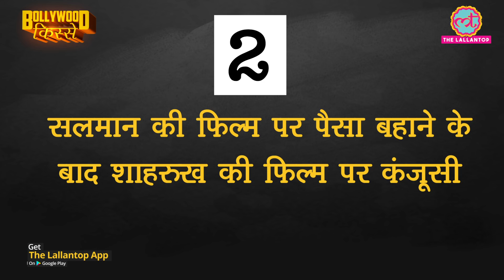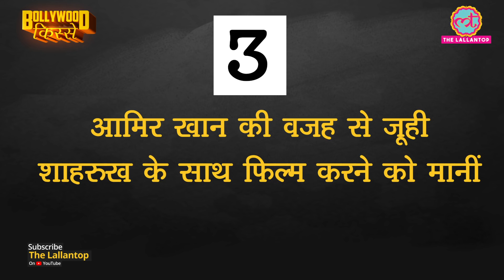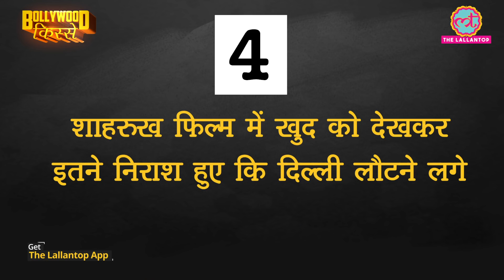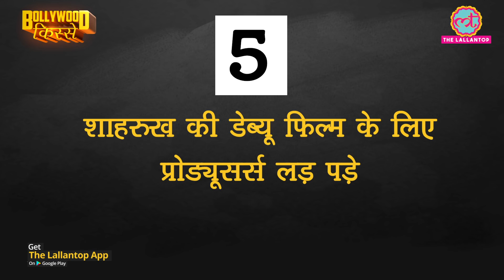Shahrukh Khan ने सुबह 4 बजे Raju Ban Gaya Gentleman बनाने का वादा लिया था |Bollywood Kisse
Anecdotes from the making of the film Raju Ban Gaya Gentleman starring Shahrukh Khan, Juhi Chawla, Nana Patekar and Amrita Singh directed by Aziz Mirza and co produced my Vivek vasvani.